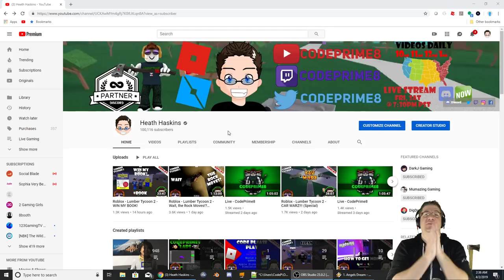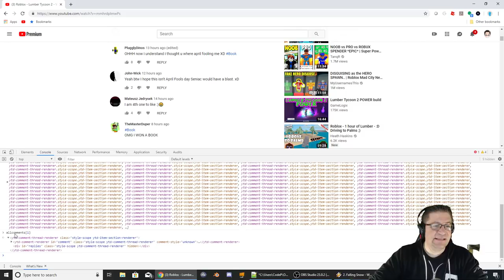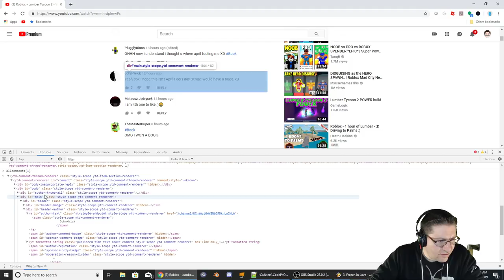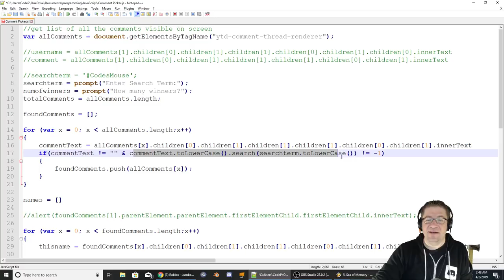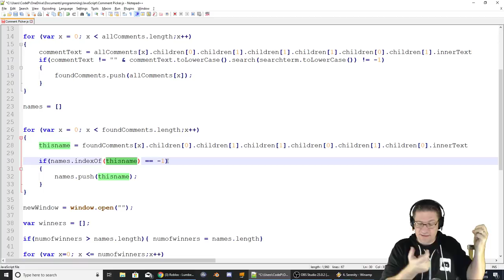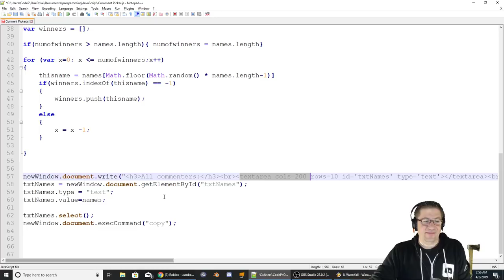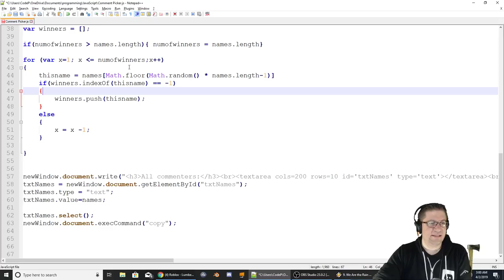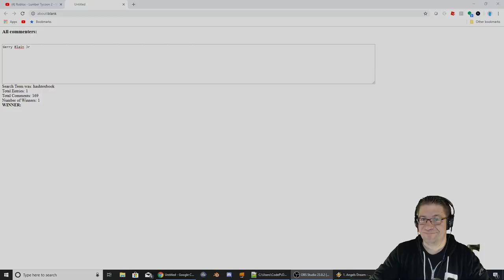JavaScript - How to, Comment Picker - for my Book Giveaway.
This video demonstrates how I am going to use JavaScript to create a comments picker for my book. You can use this on any YouTube page (as of 2019) to pick any word to do a giveaway, contest, winner. Hope I explained it ok. Love you all!